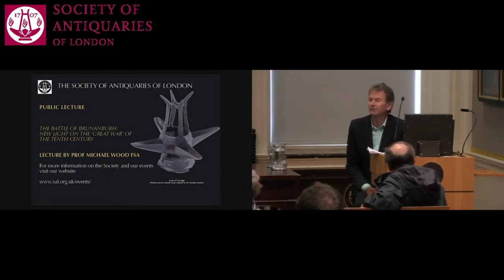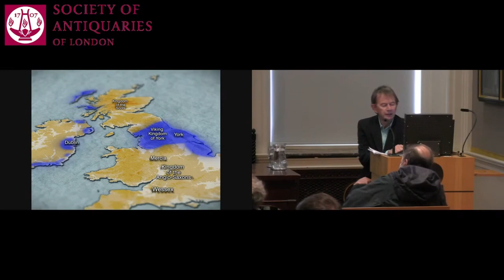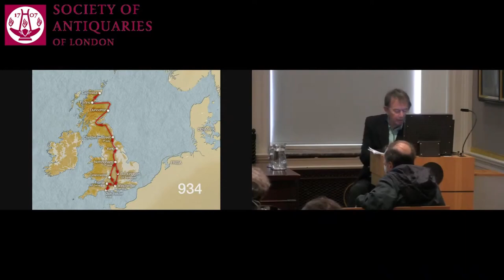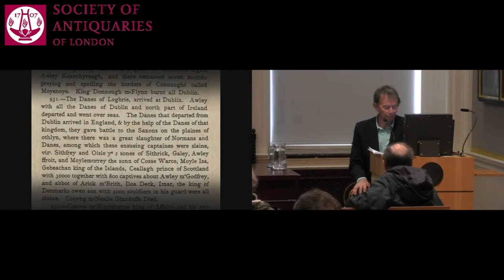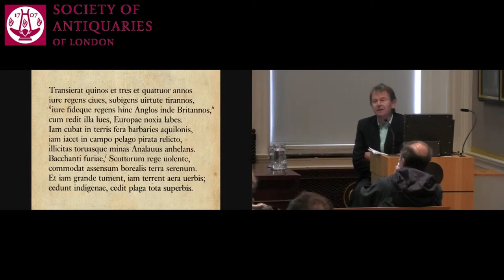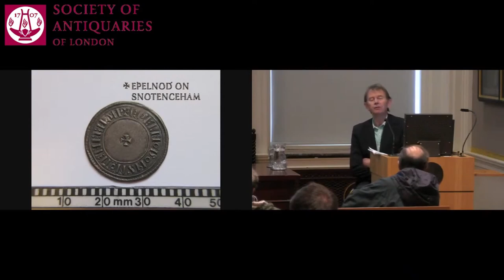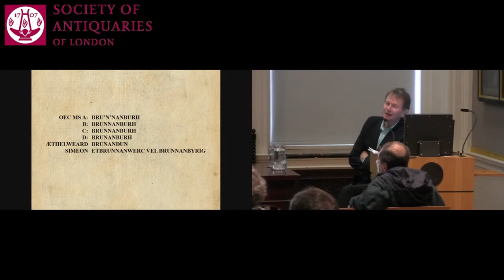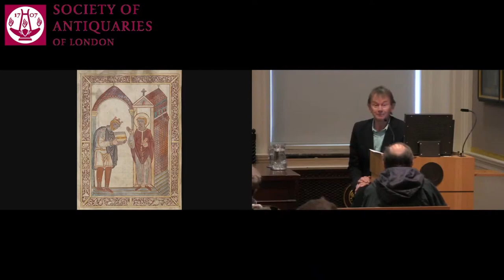SAL Public Lecture: The Battle of Brunanburh: new light on the ‘Great War’ of the Tenth Century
This recording took place at the Society's apartments in Burlington House, Piccadilly. The Society of Antiquaries has recorded this content, with permission of the speaker(s), and made it available on YouTube and through its